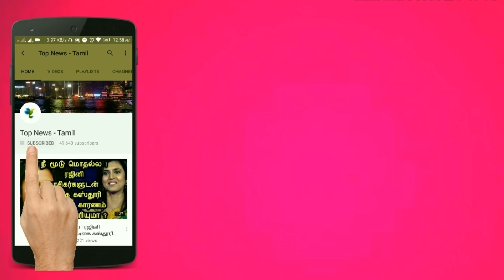மேஷம் - Mesham | விகாரி தமிழ் புத்தாண்டு ராசிபலன் 2019 | Tamizh Puthandu Palangal 2019 | Vigari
Tamil New year Rasipalan 2019 - Vigari Tamil Puththandu Rasipalan 2019 -20

This video is about the astrology in Tamil and Tamil Puththandu Rasipalan 2019 !